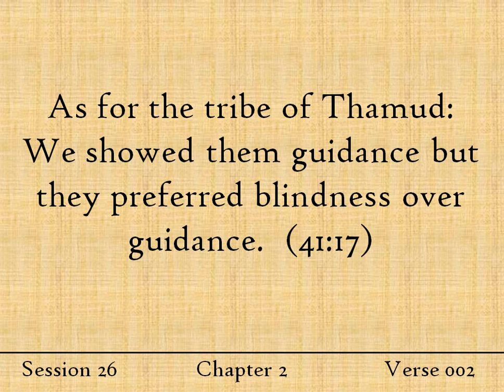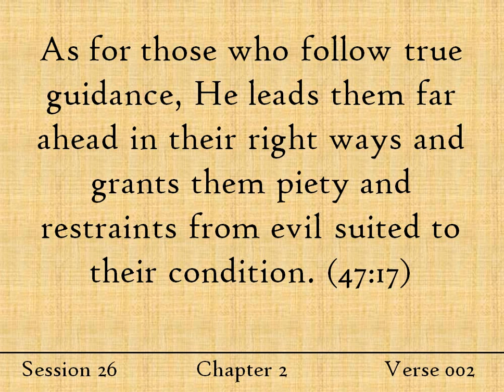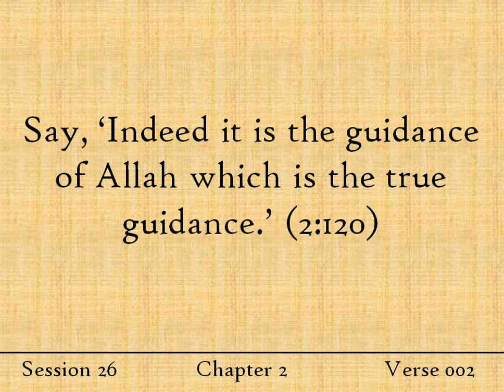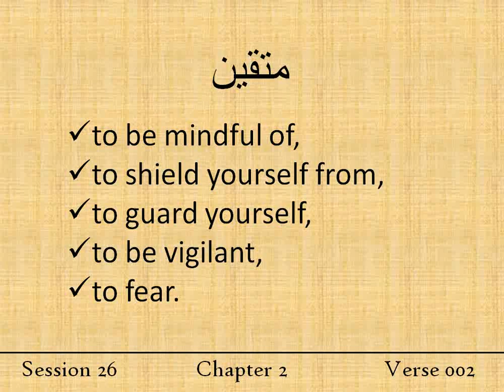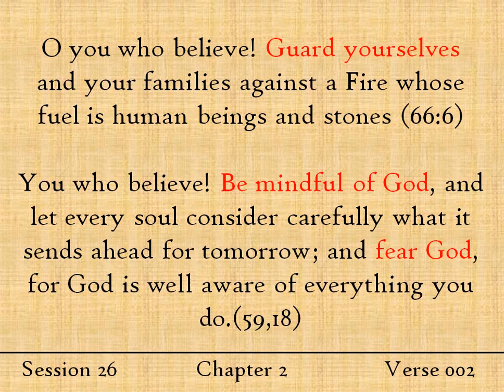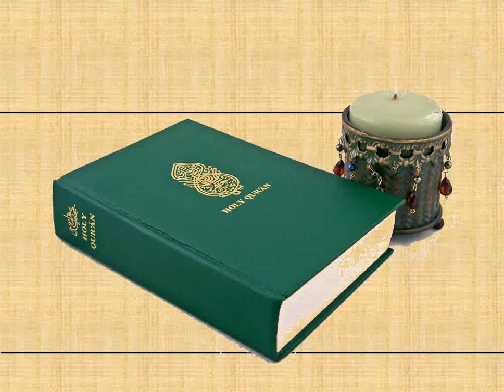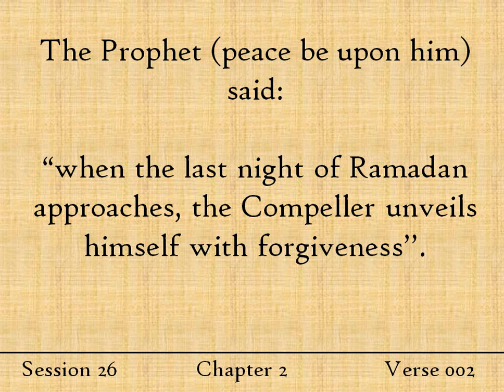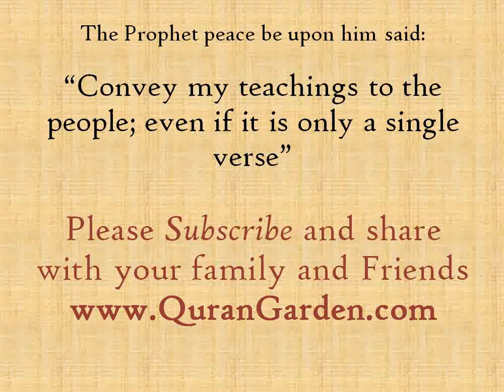Why Allah guides some people and not others? English Tafsir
Would you like to receive God's guidance? Would you like God to support you in everything you do? Learn more in this week's Albaqarah English Quran Tafsir

This week's update shows you the few simple steps that you have to take in order to receive God's support and guidance.

Please share this valuable gift with your family and friends.